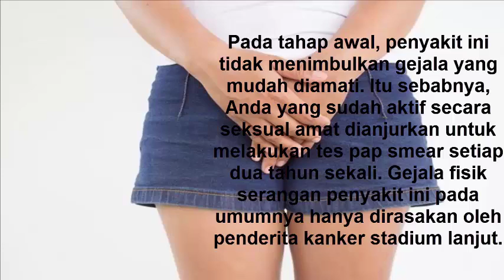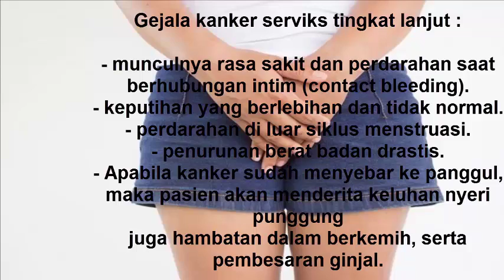Kenali apa saja gejala kanker serviks ?